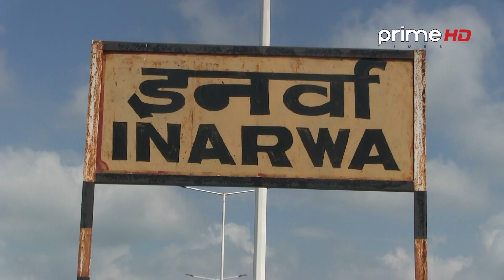एक वर्षअघि ल्याइएको रेल सदुपयोग भएन, करोडौँको लगानी संकटमा